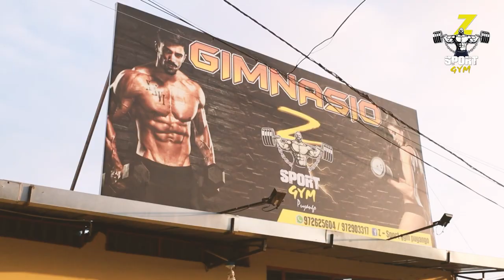Reel Gym Z Sport - Luis Calderón Filmmaker